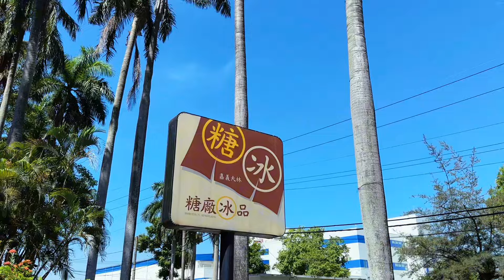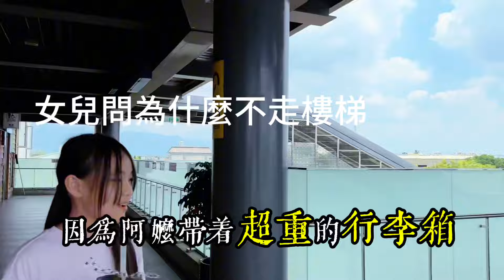回台中的路上，看到這一幕，活30幾年第一次看到，台灣人都這麼任性的嗎？這點又好有儀式感、陸妻很震驚！台灣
台灣夜市，一個禮拜只開一天，還是禮拜一，不可思議！！陸妻直言太幸福！住鄉下太好玩了！台灣

鄉下居然有這個地方？內心很震驚！台灣人好聰明！女兒問需要花多少錢？太好玩了，一秒出國！台灣

終於帶女兒們回家了！台灣老公：眼睛戴了沒？以前出門都不用帶腦子和眼睛！因為…今天果然還是XX了！台灣